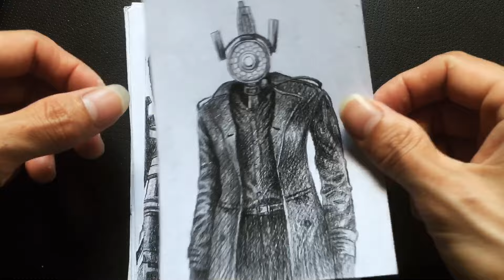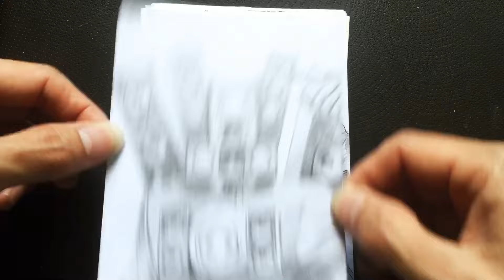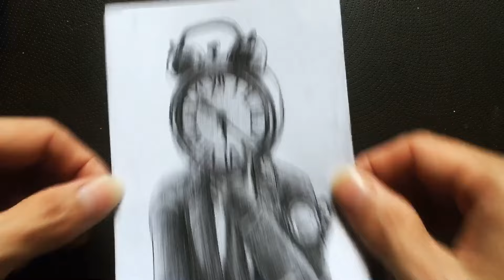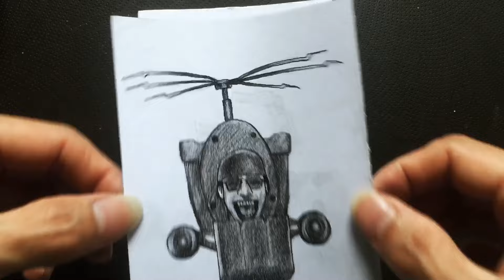Drawing skibidi toilet compilation 2023 by @KNartpic |รวมภาพวาดสะกิบิดี้ทอยเล็ด2023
Hi, guys today I draw a character skibidi toilet computation 2023, enjoy this video please Write down your favorite character from skibidi toilet any other! In the Comments, I will It for you. thanks you!😊😊😊
Drawing reference on character from skibidi toilet by ​⁠ ​⁠ ​⁠ @DaFuqBoom @DOM_Studio

วาดรูปลวมคาแลักตอร์ สะกิบิดี้ทอยเล็ดด้วยดินสอดำทุกคนสามารถวาดตามได้นะครับ ​⁠

👉 อุปกรณ์ ดินสอ hb EE,Pencil
 กระดาษ A5
วีดีโอ  IPHONE 6s plus
ตัดต่อ CapCut  app
ขอบคุณที่ติดตามรับชมคลิปวีดีโอช่องผมนะครับอย่าลืมกดติดตาม กดไลฟ์ กดแชร์ เพื่อเป็นกำลังใจให้เราด้วยนะครับทุกคน ไครอยากให้วาดอะไรคอมเม้นไว้ได้เด้อ 😌
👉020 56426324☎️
👉my channel